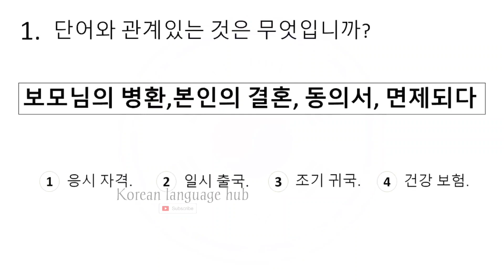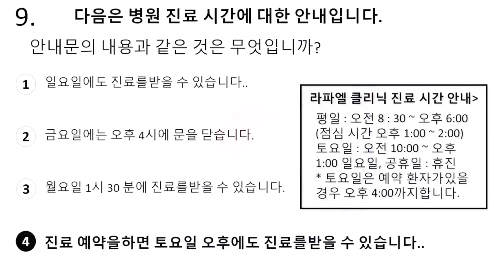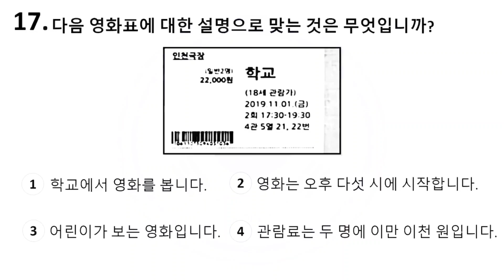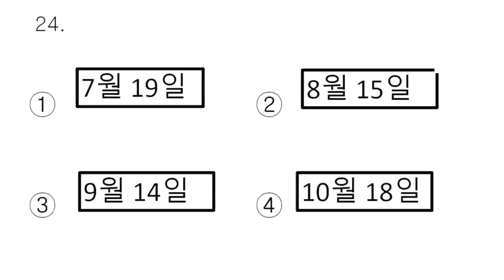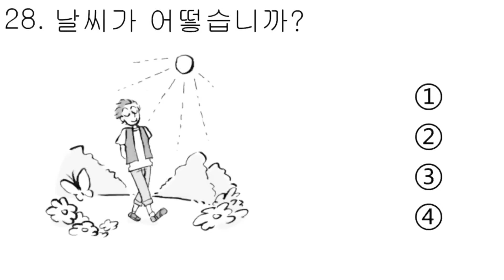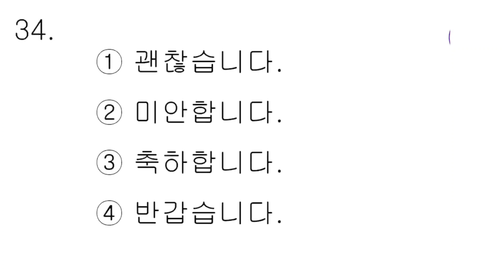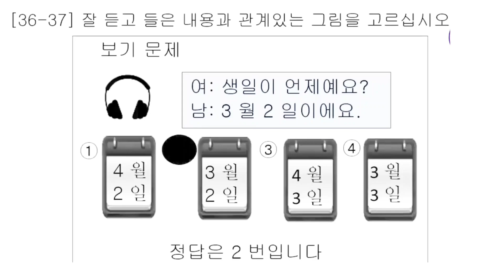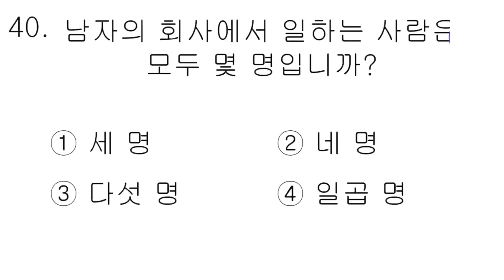Eps Topik Reading Test Exam 2023 || Latest New Model Question || Korean Language hub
𝐔𝐦𝐞𝐞𝐞𝐝 𝐊𝐚𝐫𝐭𝐚 𝐇𝐨𝐨𝐧 𝐀𝐩 𝐒𝐚𝐛 𝐊𝐡𝐚𝐫𝐫𝐢𝐲𝐚𝐭 𝐬𝐲 𝐡𝐨𝐠𝐚 𝐀𝐠𝐫 𝐀𝐩 𝐞𝐩𝐬 𝐭𝐨𝐩𝐢𝐤 𝐭𝐞𝐬𝐭 𝐩𝐚𝐬𝐬 𝐤𝐫 𝐜𝐡𝐚𝐡𝐭𝐚 𝐇𝐚𝐢𝐧 𝐭𝐨𝐚 𝐀𝐩 𝐁𝐢𝐥𝐤𝐮𝐥 𝐭𝐡𝐞𝐞𝐤 𝐭𝐢𝐦𝐞 𝐩𝐲 𝐲𝐚𝐡𝐚 𝐀𝐚𝐲𝐞 𝐇𝐚𝐢𝐧

𝐊𝐄𝐘𝐖𝐎𝐑𝐃𝐒 ⬇️
eps topik exam reading and listening 2022   eps topik exam reading and listening
eps topik test korea listening test part-1  eps topik test preparation
eps topik test paper
eps topik listening test with answers
eps topik listening test 2022 nepal
eps topik listening test full
eps topik exam listening
eps topik listening test 2022 with answers  eps topik listening test 2020
eps topik reading questions with answers   eps topik reading and listening questions with answers 2022
eps topik reading and listening
eps topik reading question
eps topik reading fill in the blanks
𝐞𝐩𝐬 𝐭𝐨𝐩𝐢𝐤 𝟐𝟎𝟐𝟑
𝐞𝐩𝐬 𝐭𝐨𝐩𝐢𝐤 𝟐𝟎𝟐𝟑 𝐩𝐫𝐞𝐩𝐚𝐫𝐚𝐭𝐢𝐨𝐧
𝐞𝐩𝐬 𝐭𝐨𝐩𝐢𝐤 𝐭𝐞𝐬𝐭 𝐤𝐨𝐫𝐞𝐚 𝐥𝐢𝐬𝐭𝐞𝐧𝐢𝐧𝐠 𝐭𝐞𝐬𝐭 𝐩𝐚𝐫𝐭-𝟏, 𝐞𝐩𝐬 𝐭𝐨𝐩𝐢𝐤 𝐭𝐞𝐬𝐭 𝐫𝐞𝐚𝐝𝐢𝐧𝐠
𝐞𝐩𝐬 𝐭𝐨𝐩𝐢𝐤 𝐭𝐞𝐬𝐭 𝐩𝐚𝐭𝐭𝐞𝐫𝐧 𝟐𝟎𝟐𝟑
𝐥𝐞𝐚𝐫𝐧 𝐤𝐨𝐫𝐞𝐚𝐧 𝐥𝐚𝐧𝐠𝐮𝐚𝐠𝐞 𝐟𝐨𝐫 𝐞𝐩𝐬 𝐭𝐨𝐩𝐢𝐤
𝐡𝐨𝐰 𝐭𝐨 𝐥𝐞𝐚𝐫𝐧 𝐤𝐨𝐫𝐞𝐚𝐧 𝐥𝐚𝐧𝐠𝐮𝐚𝐠𝐞 𝐫𝐞𝐚𝐝𝐢𝐧𝐠 𝐚𝐧𝐝 𝐥𝐢𝐬𝐭𝐞𝐧𝐢𝐧𝐠
𝐞𝐩𝐬 𝐭𝐨𝐩𝐢𝐤 𝐮𝐩𝐝𝐚𝐭𝐞 𝟐𝟎𝟐𝟐